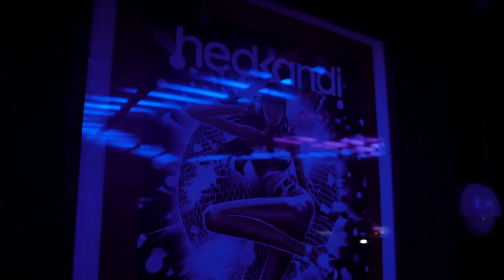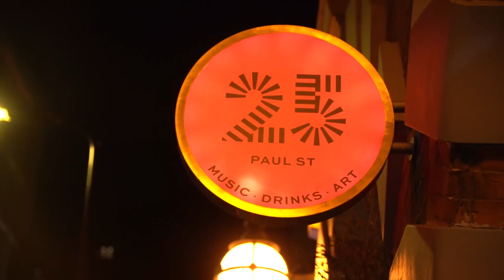25 Paul street London HK